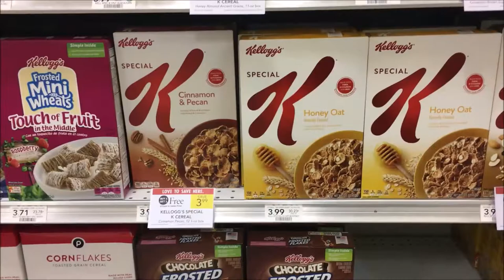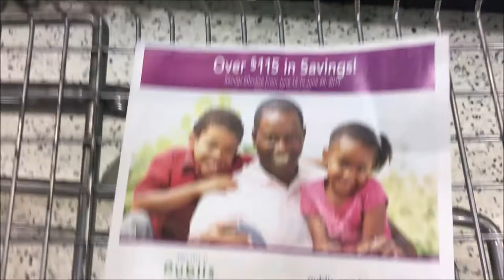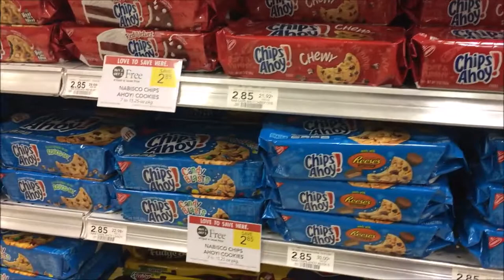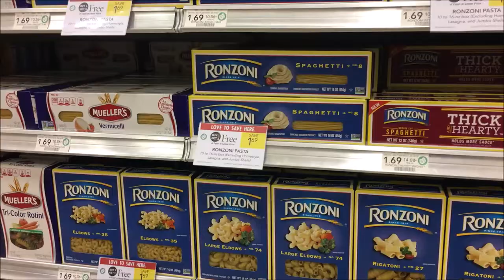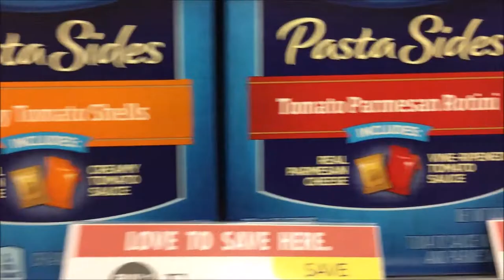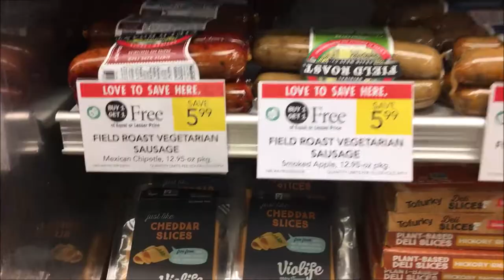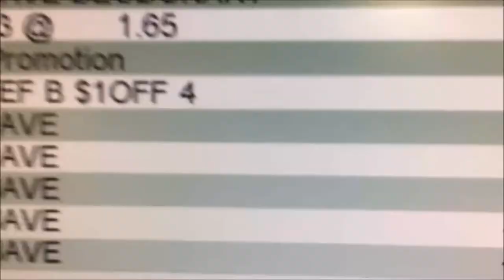Publix BOGO Coupon Deals 6/19 - 6/25